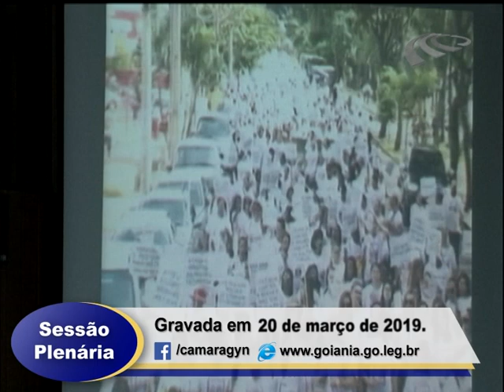Sessão Plenária 20/03/2019